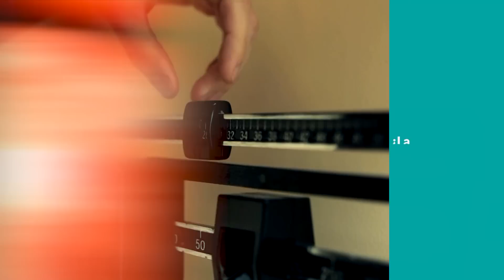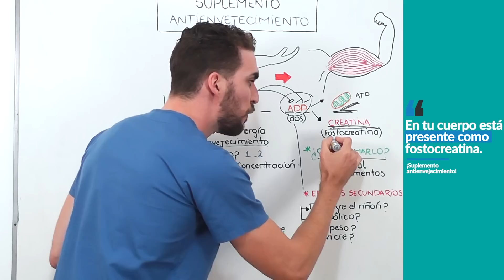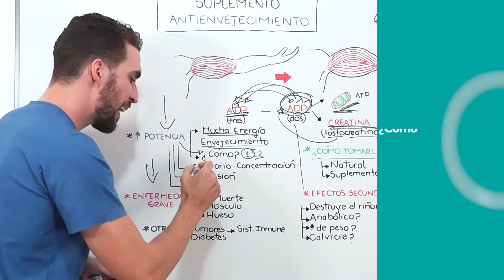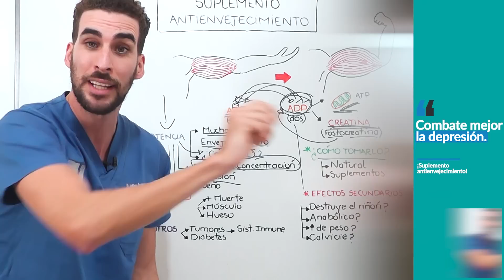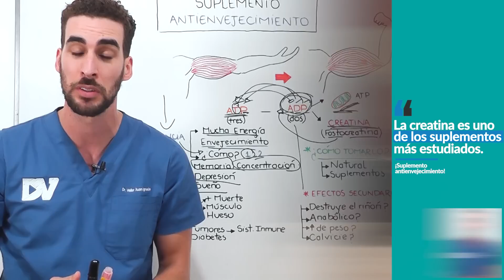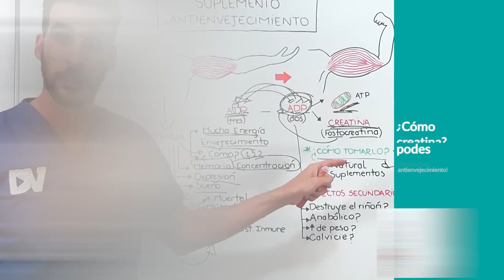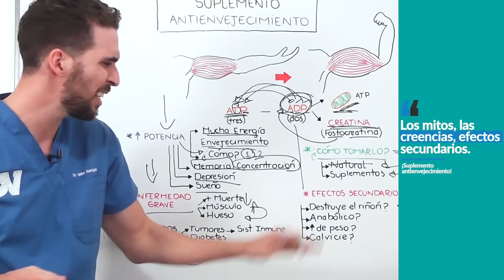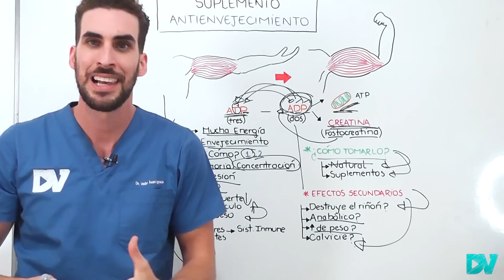¡Que la SARCOPENIA NO TE MATE! (El mejor suplemento)| PROTEGE a tu CORAZÓN y CEREBRO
La creatina es mucho mas que simplemente un suplemento que usan aquellos que van al gimnasio y sus beneficios incluyen tanto mejorías cognitivas, como memoria o capacidad de atención hasta beneficios cardiovasculares menos conocidos.

En este video vamos a ver como usar la creatina de manera segura y saludable y obtener todos los beneficios. Además, te contaré cómo este suplemento puede ayudar a revertir una de las enfermedades más mortales que existe, llamada sarcopenia.

También te contaré los peores errores que la gente comete al consumirla.

La sarcopenica es una enfermedad muscular,  ocurre cuando los músculos se atrofian porque dejamos de estimular nuestros músculos, es más frecuente después de los 50 años, y es una causa frecuente de inflamación crónica, lo cuál lleva a problemas metabólicos y ataques cardíacos. Quienes tienen sarcopenia mueren prematuramente.

Además, verás otros efectos pocos conocidos de la creatina en tu cuerpo, incluyendo sus beneficios en el cerebro, memoria y concentración.

La creatina monohidrato es la forma más común y efectiva de tomarla. Puedes mezclarla en polvo con tus bebidas favoritas para una fácil ingesta. En resumen, la creatina ofrece una amplia gama de beneficios para la salud y el rendimiento físico, y es un suplemento que muchas personas pueden considerar para mejorar su bienestar general.

CAPITULOS:
00:00 Lo Que la Creatina Puede Hacer por Tu Salud
01:00 Cómo funciona la creatina
02:30 Que es la creatina?
03:30 INGREDIENTE SECRETO para una VEJEZ SALUDABLE y ACTIVA
06:20 Sarcopenia, enfermedad que mata a millones de personas
07:30 Beneficios en tus huesos y metabolismo
08:52 Que alimentos me aportan creatina?
09:20 La mejor forma de tomarla
10:00 Las falsas creencias de la creatina
11:00  Los PEORES ERRORES al CONSUMIRLA

Bibliografía:
Libro recomendado: El superpoder de los alimentos